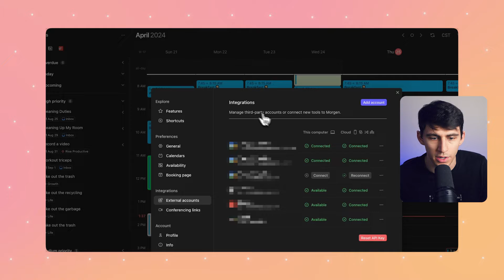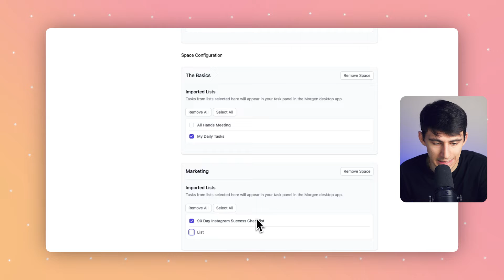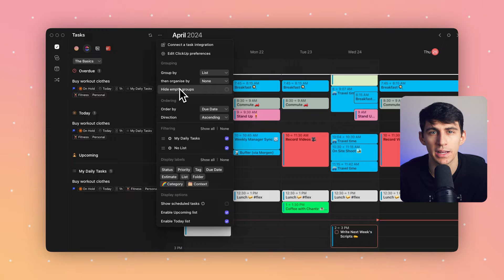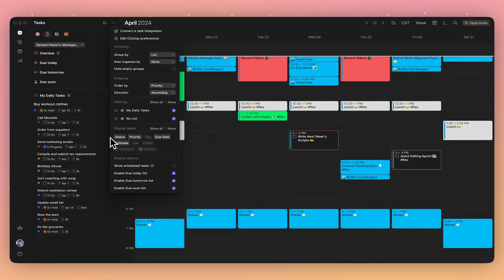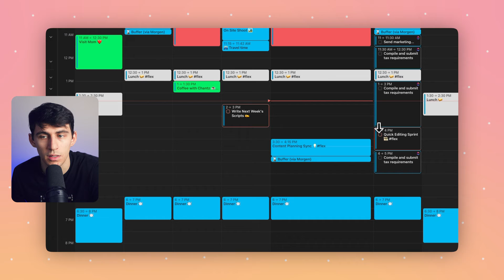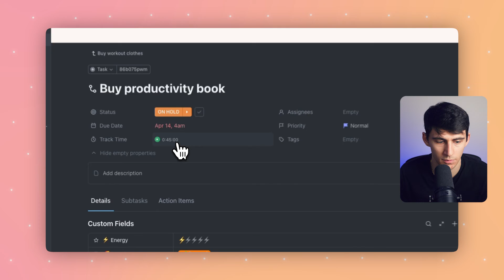The ultimate setup for time blocking ClickUp tasks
You can plan, time block, and track time for your ClickUp tasks, now from your calendar.

In this video, we'll show you how to connect your ClickUp workspaces to almost any calendar using Morgen. Choose which spaces, lists, and tasks you want to manage in Morgen, then effortlessly time-block tasks in your calendar and sync time spent back to ClickUp's time tracker.
Level up your @ClickUpProductivity with the Morgen integration.